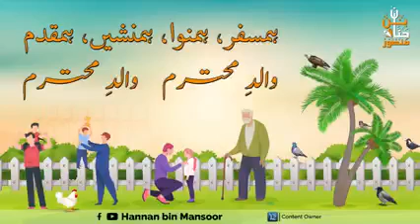AASif shamsi ✍️🍷🍹 s mzn khai KheRa